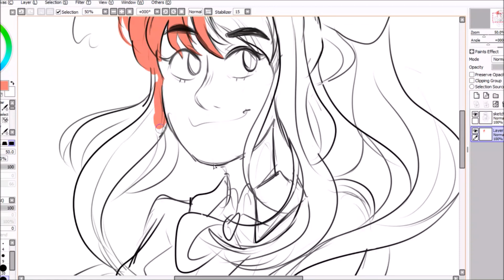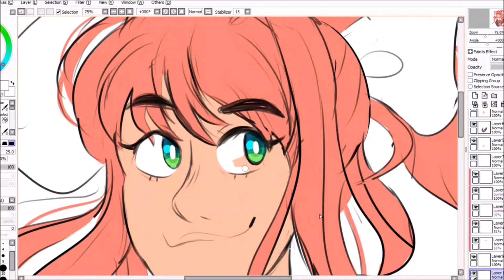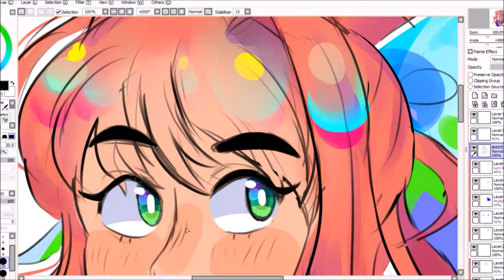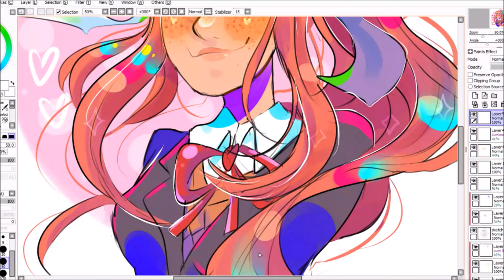★✰ JUST MONIKA. (SPEEDPAINT) ✰ ★『UmbronyDraws』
HEY! Long time no content, sorry about that!!!

Here's a speedpaint of the drawing Monika from DDLC that I did for Egoraptor's Cutie Saturday on Twitter!

Please follow me on other social medias as I am much more active there, and to see my art!